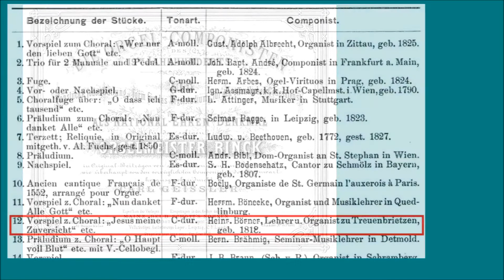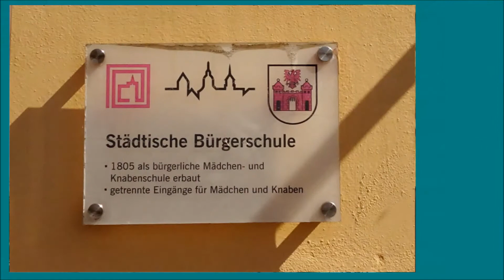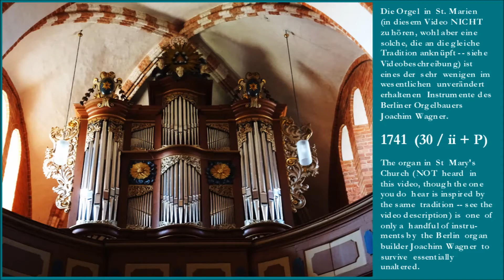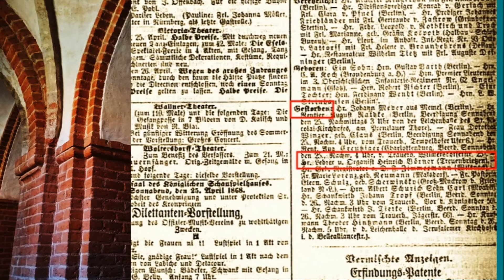Heinrich Börner (1818-68): Jesus meine Zuversicht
Choralvorspiel Jesus meine Zuversicht / Chorale prelude Jesus Christ My Sure Defense (Jesus My Redeemer Lives) | Orgel der Klosterkirche Michelstetten (Velesovo) The English version of the video description has been added as a comment!     Das eingespielte Choralvorspiel findet sich -- wie die kürzlich hochgeladenen von Rüttinger ) und Marpurg ) -- in _Organisten uit de 18e en 19e eeuw_ Band 1.  Der Herausgeber, W. van Twillert, wußte seinerzeit (1984) über Börner auch nur, was im Inhaltsverzeichnis seiner Quelle steht: Lehrer und Organist in Treuenbrietzen, geboren 1818, jedoch nicht das Todesdatum.  Die Quelle ist ein 1864 erschienener Sammelband mit Werken zeitgenössischer Organisten, herausgegeben von dem Organisten Carl Geissler ( youtu.be/z8hun3XedZM ).

Treuenbrietzen hat zwei Stadtkirchen, St. Marien und St. Nikolai, die zu Börners Zeit beide zweimanualige Orgeln des Berliner Orgelbauers Joachim Wagner (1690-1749) besaßen; heute existiert nur noch das Instrument in St. Marien.  Da Börner offenbar die klassische Verbindung von Schullehrer und Organist verkörperte und das Schulgebäude in Treuenbrietzen gleich neben der Marienkirche steht, gehe ich davon aus, daß er dort die Orgel gespielt hat.

Neben "Nun danket alle Gott" ist "Jesus meine Zuversicht" vielleicht _der_ altpreußische Choral schlechthin -- die Melodie beider Lieder geht auf den Kantor der Berliner Nikolaikirche Johann Crüger (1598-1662) zurück.  Textdichter von "Jesus meine Zuversicht" war Otto von Schwerin (1616-79), später Erster Minister des "Großen Kurfürsten" Friedrich Wilhelm III. von Brandenburg.  "Jesus meine Zuversicht" war ein Lieblingslied der Königin Luise und wurde bei den Feierlichkeiten zu ihrer Beisetzung 1810 gesungen.  Spätestens damit etablierte sich das Lied als fester Bestandteil von Trauerfeiern, angefangen bei all denjenigen des Hauses Hohenzollern; es erklang aber auch etwa bei dem Quasi-Staatsbegräbnis Felix Mendelssohns (der selbst eine Motette über den Choral verfaßt hat) 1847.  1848 verlangten die Berliner Revolutionäre von König Friedrich Wilhelm IV. eine Ehrenbezeigung für die "Märzgefallenen".  Als der König auf einen Balkon des Schlosses trat und seine Kopfbedeckung abnahm, stimmte der auf dem Schloßplatz pausierende Trauerzug spontan den Choral "Jesus meine Zuversicht" an, was Kommentatoren wie Freiligrath oder Engels zu Spott veranlaßte.  Die Popularität des Liedes erstreckte sich auf alle gesellschaftlichen Kreise.  Dafür gibt es viele Zeugnisse; zu den bekanntesten zählt Fontanes Ballade über den "Herrn von Ribbeck auf Ribbeck im Havelland" (1889), ihrerseits eine Verklärung des "alten", "märkischen" Preußen vor der Reichsgründung 1871, dem Fontanes Nostalgie galt: "Da sagte von Ribbeck: »Ich scheide nun ab. / Legt mir eine Birne mit ins Grab.« / Und drei Tage drauf, aus dem Doppeldachhaus, / Trugen von Ribbeck sie hinaus. / Alle Bauern und Büdner mit Feiergesicht / Sangen »Jesus meine Zuversicht«."

Vor diesem Hintergrund hat die schlichte, aber gediegene Orgelbearbeitung des Liedes durch einen ansonsten unbekannten märkischen Schullehrer, dessen Todestag sich aktuell (im April 2018) zum 150. Mal jährt, etwas Berührendes.  Das Schulgebäude, wo er unterrichtet haben muß, ist noch da.  Bei einer Restaurierung 1959-65 wurde die barocke Neugestaltung der Marienkirche weitgehend rückgängig gemacht (dabei offenbar auch die Korbbogenfenster im Obergaden, die auf der antiken Postkarte noch zu sehen sind, auf die mutmaßliche Originalform zurückgeführt).  Von der barocken Inneneinrichtung sind aber übrig Altar und Kanzel (beide aus den 1730er Jahren) und die Wagner-Orgel von 1741.  Die für die Einspielung verwendete Orgel der Klosterkirche Michelstetten in Slowenien orientiert sich (in nach meinem Dafürhalten überaus gelungener Weise) an sächsisch-thüringischen Vorbildern des 18. Jahrhunderts.  Also an einer Orgelbautradition, die für den Silbermann-Schüler Joachim Wagner ebenso maßgeblich war und mithin für dieses Stück angemessen -- denn zwar ist der Stil von Börners Choralvorspiel romantisch, doch wurde es eben offenbar nicht für eine romantische, sondern für eine Wagner-Orgel komponiert.

Weitere Bilder von Treuenbrietzen, bei gleicher Gelegenheit aufgenommen wie die im Video verwendeten, finden sich